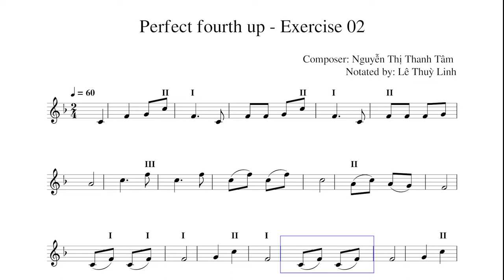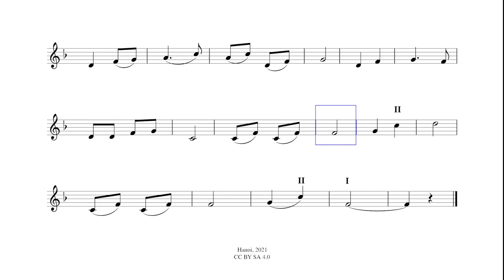Lesson 5: Perfect fourth up - Exercise 02